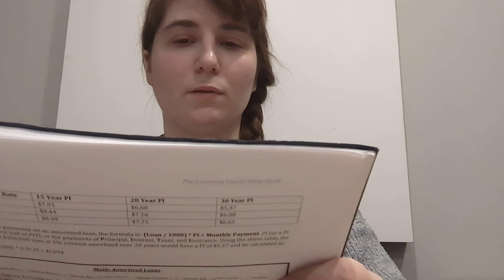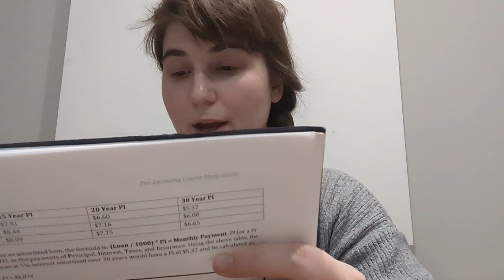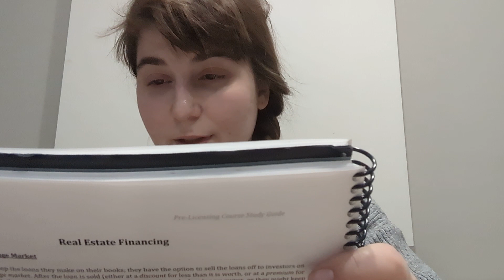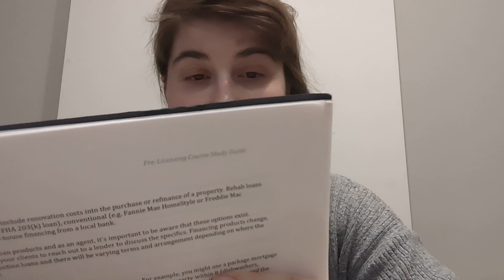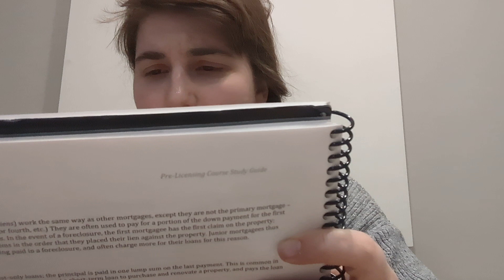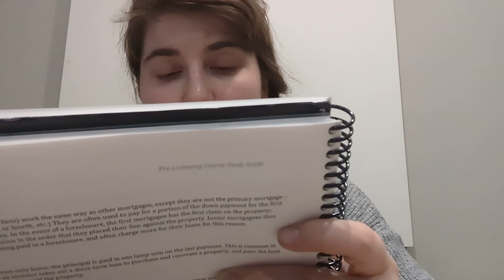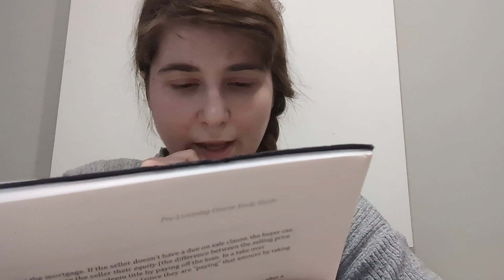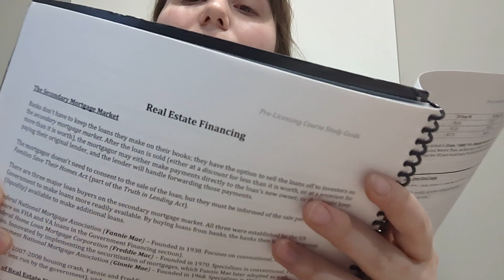Chapter 10: Real Estate Financing